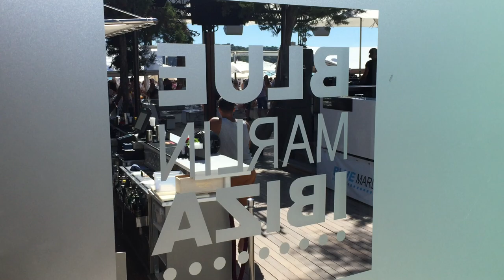Blue Marlin Ibiza ❤️ Beach Club in Cala Jondal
visit Ibiza and Blue Marlin with us; offer opening party beach club and more